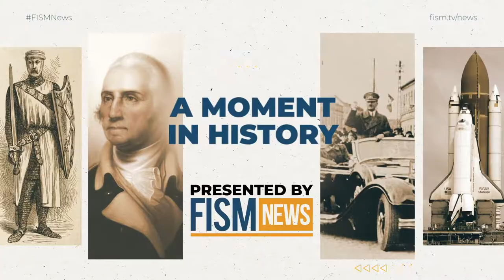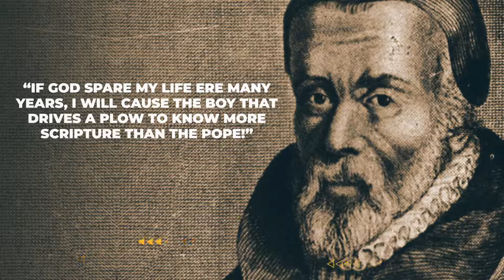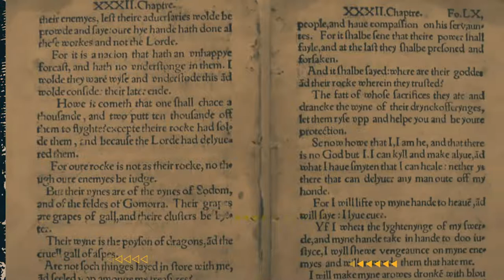A Moment In History: William Tyndale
In the Protestant Reformation, scores of men and women gave their lives for doctrines of the Christian faith. One of these is the authority and inerrancy of Scripture, and the fact that the Bible should be accessible for everyone, not just the clergy and the elites of society. On this belief stood the courageous martyr of the English Reformation, William Tyndale.